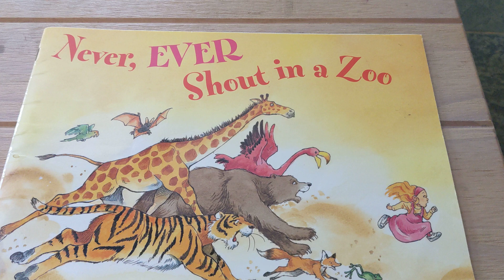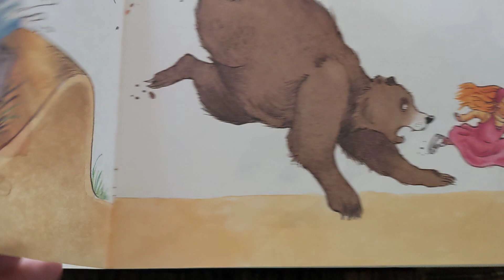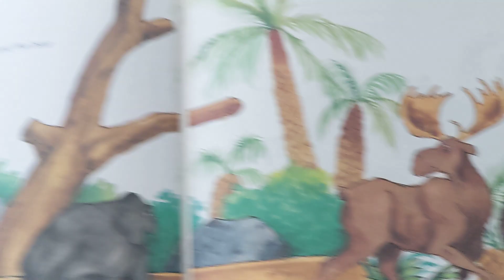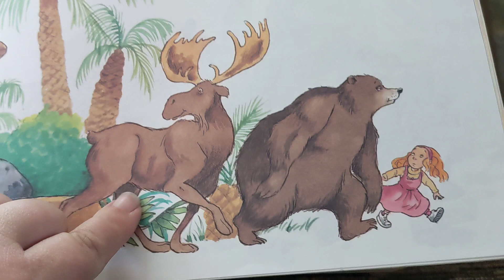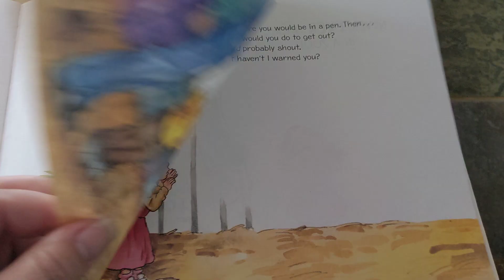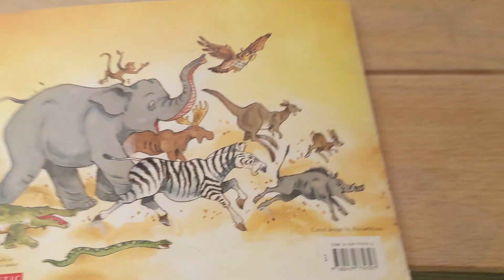Never, Ever Shout In A Zoo